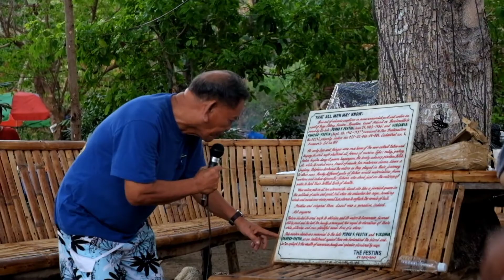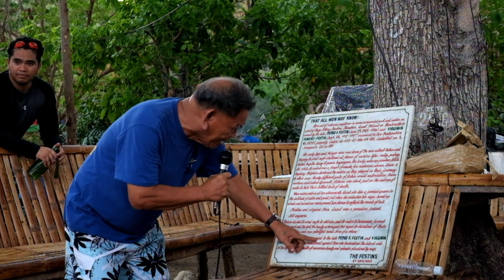REUNION IN PARADISE | CDF BACK TO GAKUT ISLAND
FamilyReunion at GakutIsland. UltimateBonding with the clan. Did some exploration and clean up. The goal is to preserve the island and be enjoyed by our next generation. Cheers!!